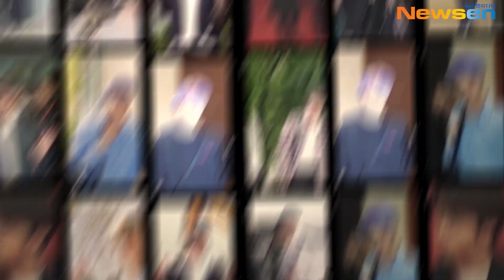방탄소년단 진(BTS JIN), '노력도 비주얼도 1위! 월드 와이드 핸섬!' [NewsenTV]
방탄소년단 진이 `노력`의 아이콘으로 선정됐다.

아이돌차트는 지난 16일부터 22일까지 `노력하면 가장 먼저 생각나는 스타는?`이란 주제로 설문조사를 진행했고, 여기서 방탄소년단 진이 1위에 올랐다.

방탄소년단 진은 총 3만 7640건의 투표수 중 약 43%에 해당하는 1만 6125표를 받았다. 실제로 진은 성실하고 노력을 게을리 하지 않는 성격으로 유명하다.

2위는 방탄소년단의 RM이 차지했다. RM은 약 16%에 해당하는 6144표를 획득했다.

이어 김재환(3917표), 박성연(2789표), 뉴이스트 백호(2134표), 정미애(2128표), 마마무 화사(1618표), 김호중(1201표), 트와이스 모모(727표), AB6IX 임영민(331표), 이달의 소녀 희진(214표), (여자)아이들 소연(121표), 세븐틴 우지(72표), 에이핑크 윤보미(69표), 빅톤 한승우(50표) 순으로 득표를 기록했다.

2019년도 가장 바쁘게 뛰어 온 진의 모습을 영상으로 만나보자.